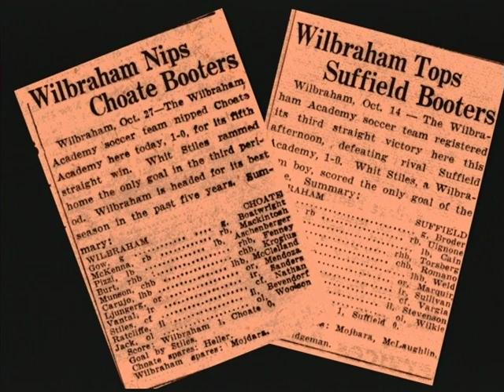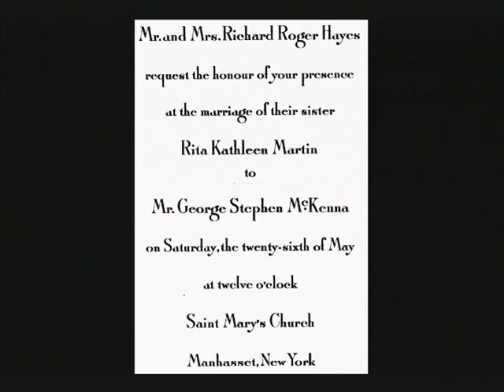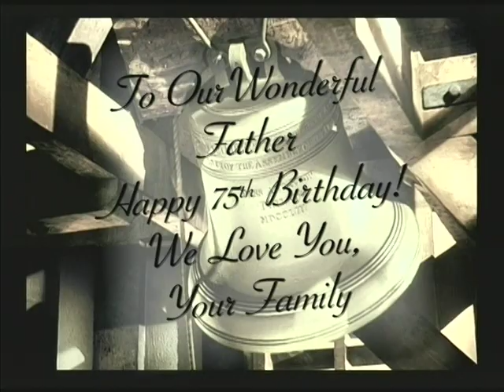George McKenna 75th Birthday